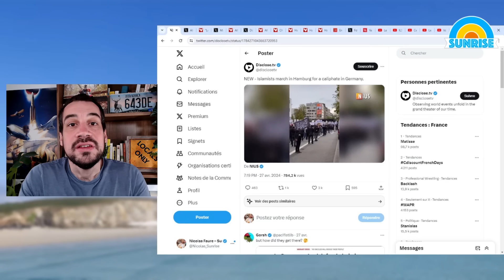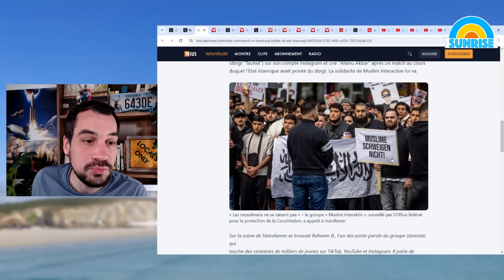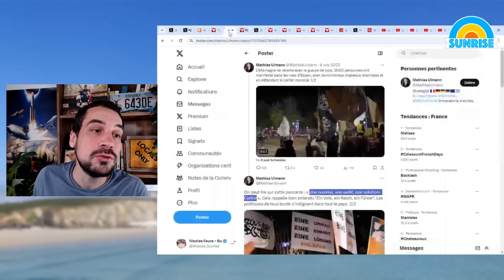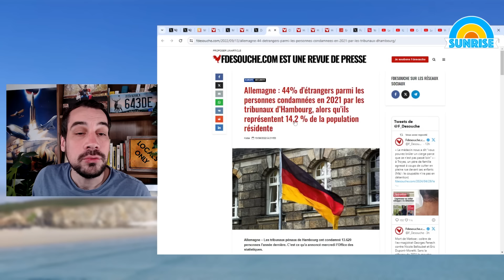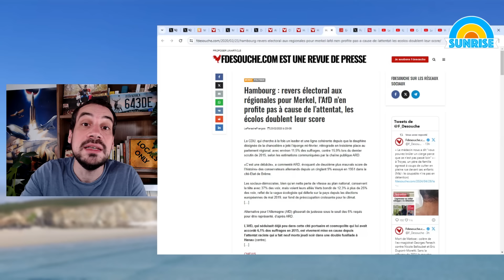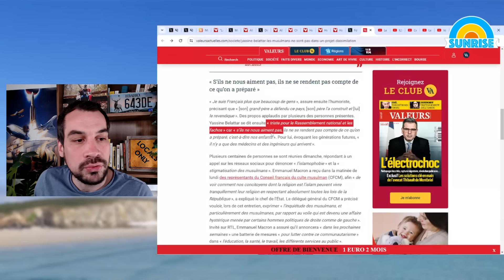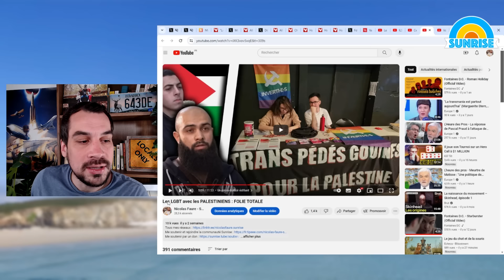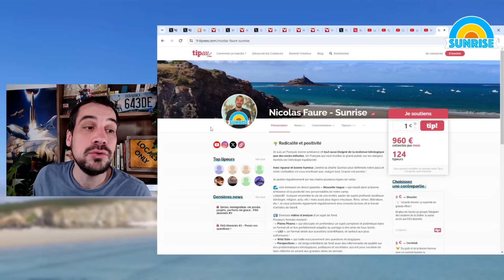Allemagne. Ces musulmans réclament le CALIFAT ISLAMIQUE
Sommaire :
00:00 Une manifestation radicale mais honnête
02:15 Des précédents nombreux et clairs
04:09 Hambourg, symbole de la chute de l'Allemagne
07:06 La France suit la même voie
10:43 Les gauchistes sont coupables